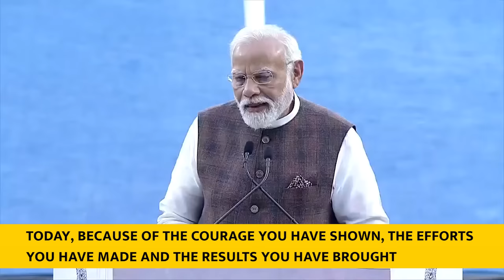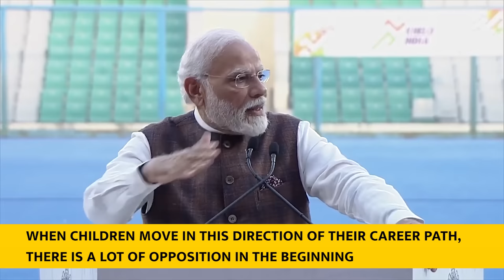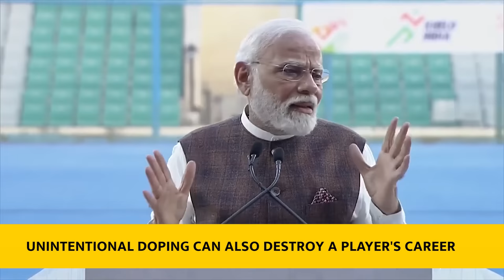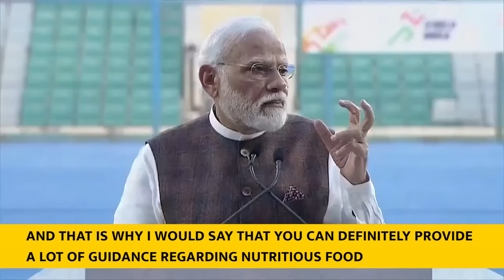PM Modi addresses athletes who represented India in Asian Games | English Subtitles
Original Speech was delivered on 10 October 2023.

PM Modi met and addressed the contingent of Indian athletes who participated in the Asian Games  at Major Dhyan Chand Stadium in New Delhi. The PM underlined that the courage and determination shown by the athletes have taken every nook and corner of the nation into a celebratory mood. The entire nation is experiencing a feeling of pride, PM Modi added.